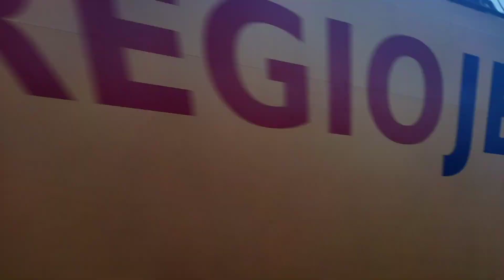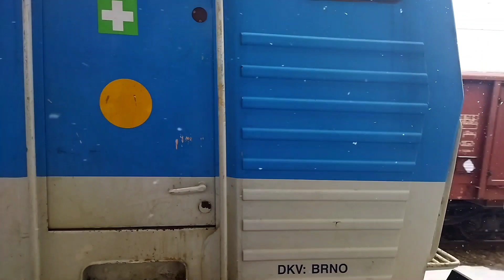Vlaky Žďár nad Sázavou 4.12. 2021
Vlaky ve Žďáru + bonus na konci
Děkuji všem fírum za pozdravy